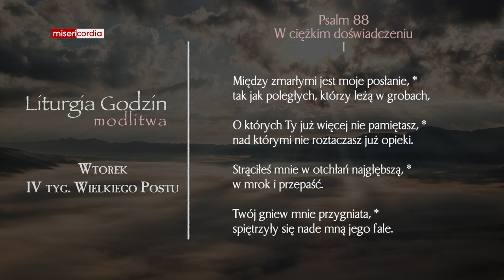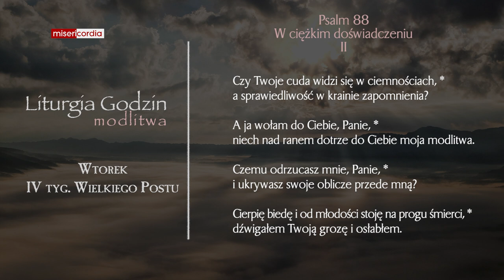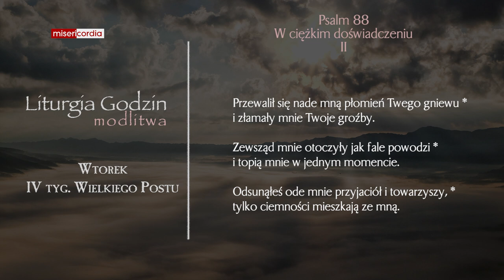Liturgia Godzin | Modlitwa Południowa | Wtorek, IV tyg. Wielkiego Postu